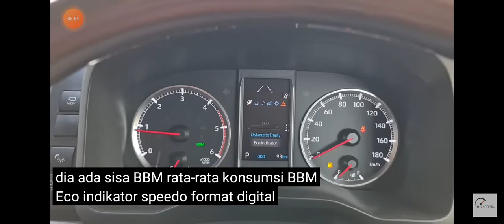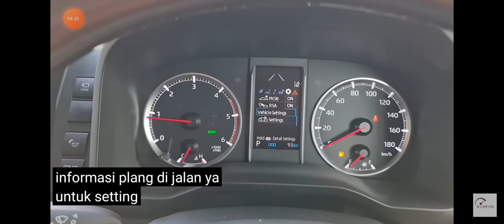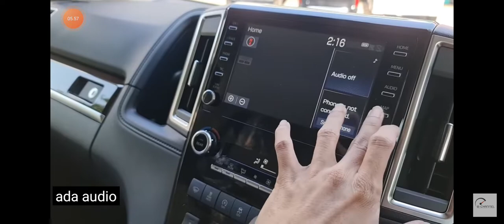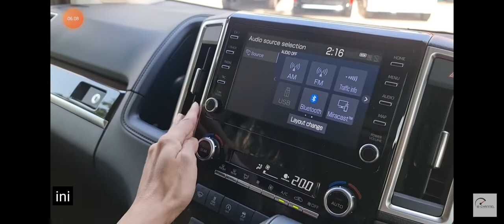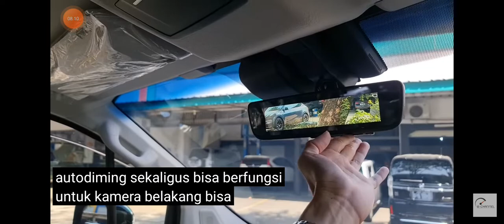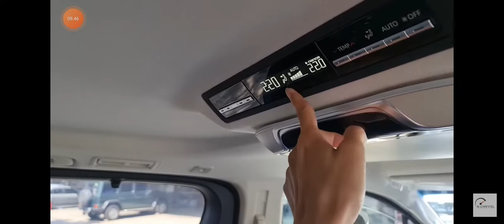Review Toyota Gran Ace Wald [H300] - Indonesia (Video Credit B Channel )